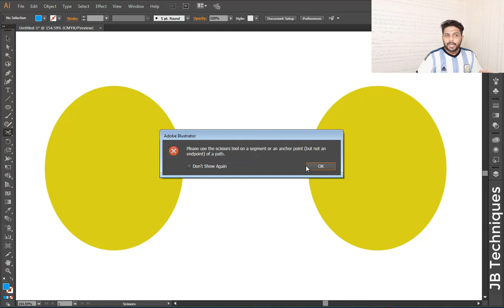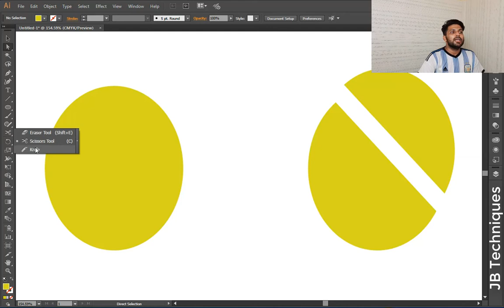The Scissor And Knife Tool in Adobe Illustrator - JB Techniques (Best tool for cutting) Urdu/hindi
Hi my Name is ShahZaib.
This is the our 19th video in jb techniques adobe illustrator (the basic series).
In which you will learn about everything about THE SCISSOR AND THE KNIFE TOOL IN ADOBE ILLUSTRATOR.

You are going to learn everything you need to know about the Scissor and The Knife Tool in Adobe illustrator.

My name is shahzaib malik awan. I am graphic designer as well photo editor. I have experience of around
5+ years. Now i am here to teach you every one everything about Adobe Photoshop and Adobe illustrator.

I will also look at some real-world applications where we match the elements of a composite and perform

If you may interested in learning adobe photoshop you can check out our photoshop(the basic series)

photoshop Pro techniques very soon.